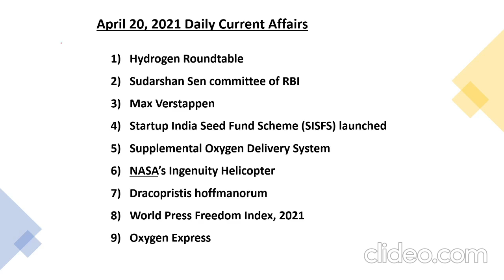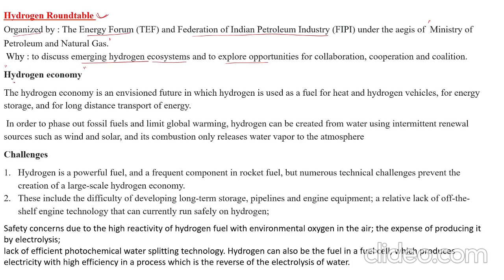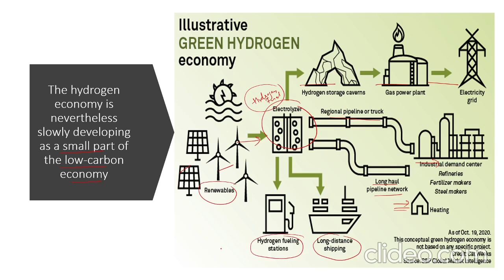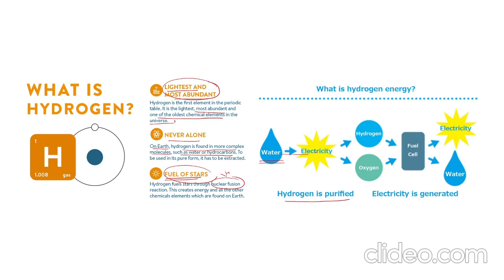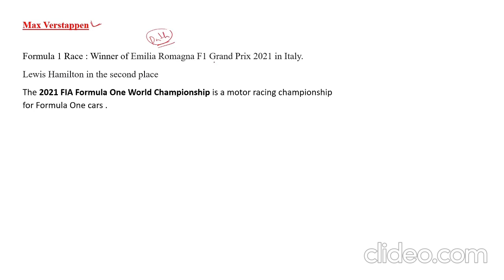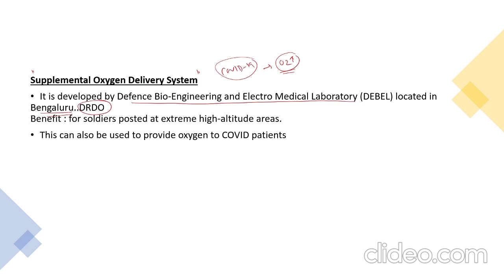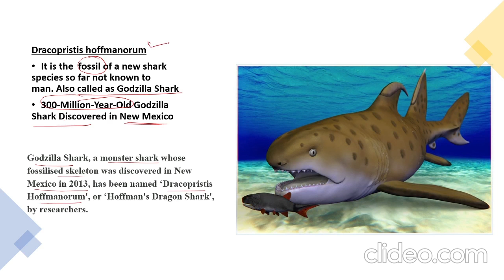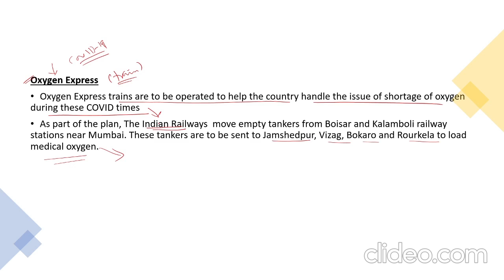20th April Current Affairs 2021 | Daily Current Affairs in Kannada |Siddaganga Academy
20th  April Current Affairs 2021 | Daily Current Affairs in Kannada |Siddaganga Academy